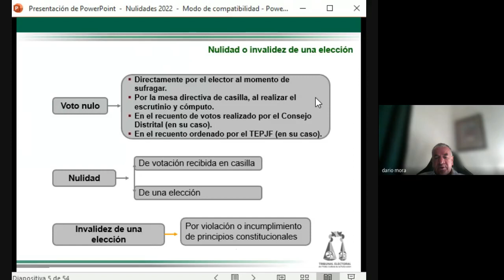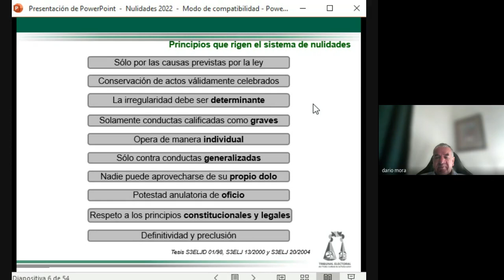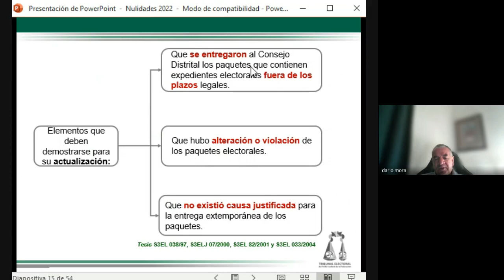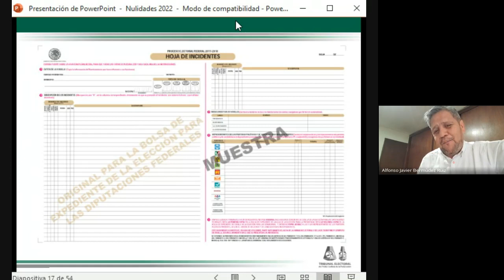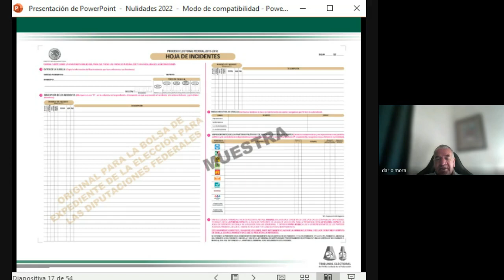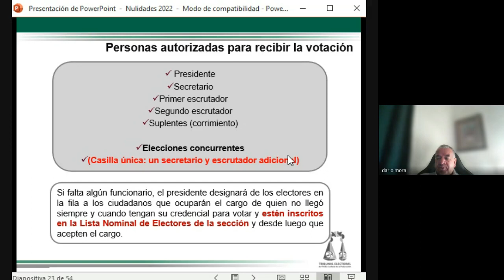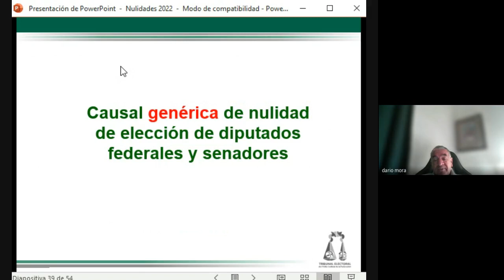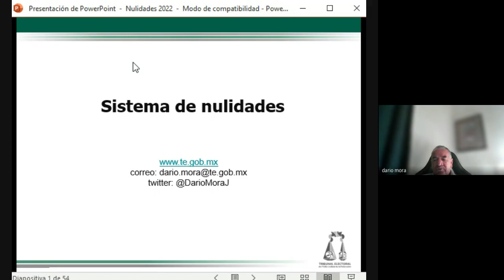Diplomado en Derecho Electoral 2022 05 27